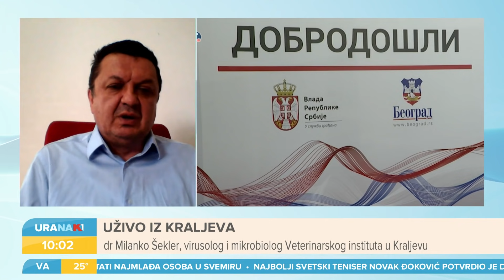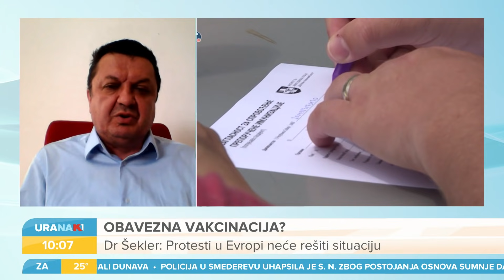URANAK1 | Da li će biti uvedena obavezna vakcinacija? Koliko je delta soj opasan? Dr Milanko Šekler